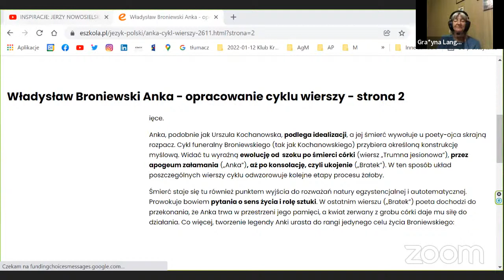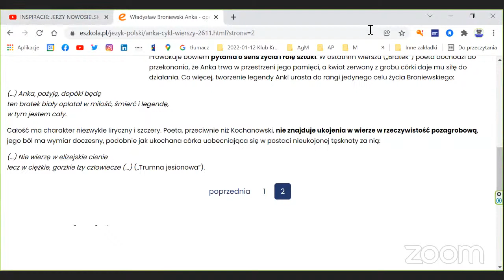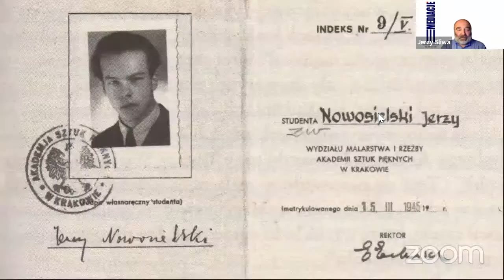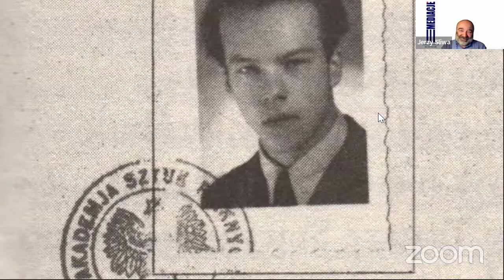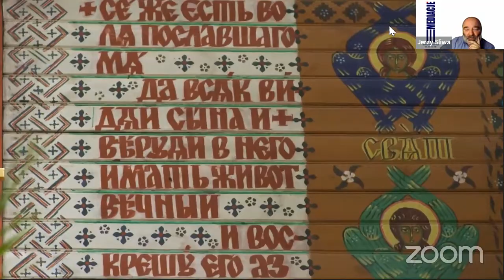INSPIRACJE: JERZY NOWOSIELSKI TADEUSZ KONWICKI